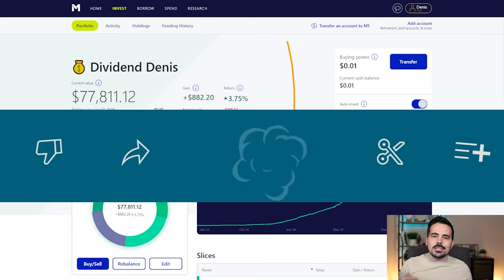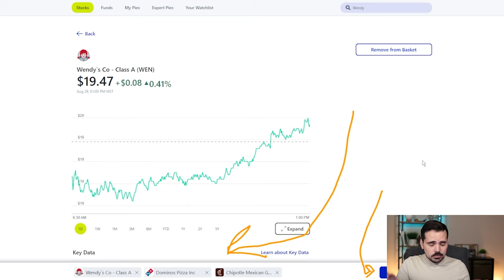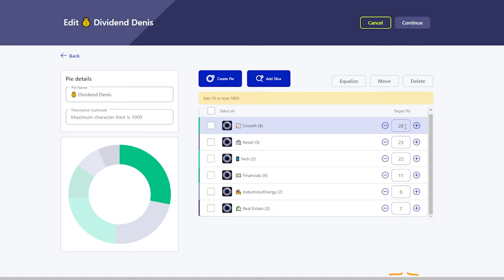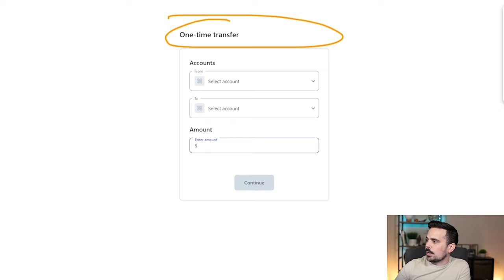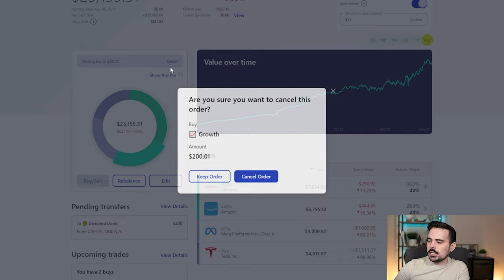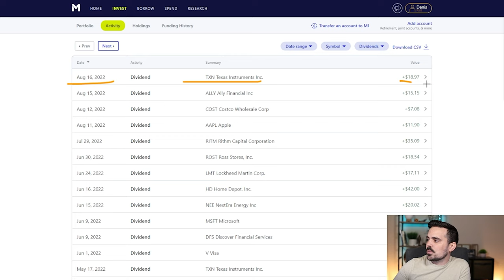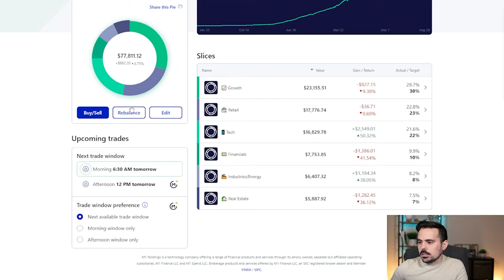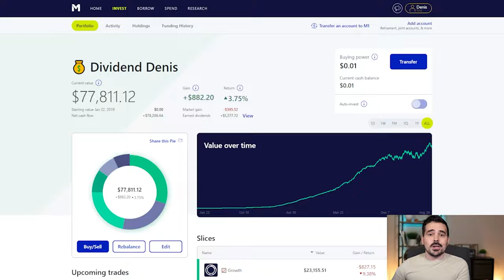M1 Finance COMPLETE GUIDE | Step by Step Tutorial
Easily track your dividends with my dividend income tracker.
This is your complete guide to setting up and using M1 Finance. From picking an account to buying your stocks we cover all aspects of the platform to help you get started.

0:00 Intro
1:27 Types of accounts you can open
2:40 M1 Plus
3:48 Adding bank account
5:01 Creating pies
12:01 Move stocks to other slices/pies
13:50 Expert Pie
16:14 Picking stocks/ETFs
16:51 Target percentages
21:39 Fractional shares
23:40 Stocks you own detail page
26:29 Making a deposit
29:21 Auto-invest
31:54 How to change auto transfers
33:48 Trading Windows
34:43 Manual investing
37:49 Schedule transfers
38:53 Activity page
40:42 Holding page
41:03 Money weighted vs unrealized gains
42:22 Holding page PT 2
43:18 Funding History
43:44 Dividends
46:06 Fractional Dividends
47:21 Selling a Stock/ETF
50:48 Add a stock to a pie/slice
51:46 Withdrawing
53:17 Cancel Transfers
53:38 Rebalance
55:31 Security/Settings
56:52 M1 Borrow
59:47 M1 Spend
61:33 M1 Credit Card
61:47 Direct Deposit
62:07 M1 Home Page